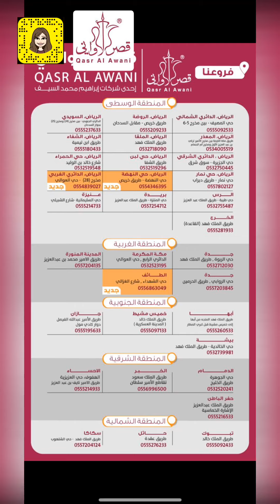نان اوزبكستاني أوي نان وقوش نان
نان ازبكستاني
أوي نان و قوش نان
استخدمت خبازة هوم الك من قصر الاواني
مواصفات الخبازة
* ألة خبز كهربائية هوم إلك
* متعددة الاستخدام ، للخبز والبيتزا والفطائر
* مزودة بمؤقت
* التحكم في درجة الحرارة
* سطح غير قابل للإلتصاق
* نافذة زجاجية
* 1200 واط
* 220 فولت
* ضمان 3 سنوات

الخبازة متوفرة في جميع فروع قصر الاواني والمتجر الالكتروني لقصر الاواني
رابط المتجر موجود في صفحتي على الانستقرام في البايو
وكود الخصم AFLM تقدرو تستفيدو منه في المعرض عند الدفع او في التطبيق او في موقعهم
(تم التمديد للكود  ٥  ايام الى تاريخ ٥ يوليو )
نان ازبكستاني
المقادير :
كيلو دقيق
اصباعين زبده ٢٠٠ غرام سيحيها عالنار
م/ك خميرة
٢م/ك سكر
م/ك ملح
٦٠٠ مل ماء دافيء
لحشوة اللحم :
ربع كيلو لحمة مفرومة + ١ بصلة مقطعة شرائح رفيعه متبله بالملح والفلفل الاسود
لدهن الخبز
بيضة+ م/ك حليب +رشة ملح
وسمسم وحبة سودة للزينة
الطريقة :
-نعجن مكونات العجينة ونتركها تتخمر ساعه ونصف
-بعد تتخمر نقسم العجينة لكور متوسطة ونتركها في تبسي مدهون بشوية زيت ترتاح ١٠ دقائق
-بشريحة موس نشرط الدائرة مثل الفيديو
وباصباعين اعمل حفرة في المنتصف واشكلها بمسار التميس وادهنها بيض وحليب واخبزها في خبازة هوم الك الكهربائية على درجة حرارة ١٨٠
-وبكدا صار ال أوي نان جاهز
-للقوش نان : خذي كورة وافرديها وادهنيها بشوية زبدة ووزعي خليط حشوة اللحم على شكل طبقة خفيفه على ثلاث ارباع العجين المفرود
-قسمي العجين المفرودك المحشية الى ثلاث اقسام متساوية
-لفي كل قسم على شكل رول بحيث تتلف الثلاث اقسام على بعضها على شكل رول مثل الفديو
-ثم اضغطي ليصير عندك شكل قرص ( شاهدي الفيديو)
-ثم شكليها بمسمار التميس وادهنيها بيض وحليب وزينيها سمسم وحبة سوداء
-اخبزيها في خبازة هوم الك على درجة ١٤٠ لمدة ١٠ دقائق ثم ارفعي درجة الحرارة الى ١٨٠ الى ان تتحمر وتصبح جاهزة
-وبكدا القوش نان صار جاهز وبالعافيه